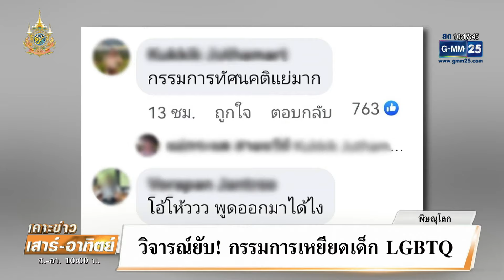วิจารณ์ยับ! กรรมการเหยียดเด็ก LGBTQ ประกวดไอดอลชื่อดัง | เคาะข่าวเสาร์-อาทิตย์ | GMM25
วิจารณ์ยับ กรรมการหญิงคนหนึ่ง เหยียดเด็ก LGBTQ ขณะที่ประกวดเวทีทูบีนัมเบอร์วันไอดอล ที่จ.พิษณุโลก